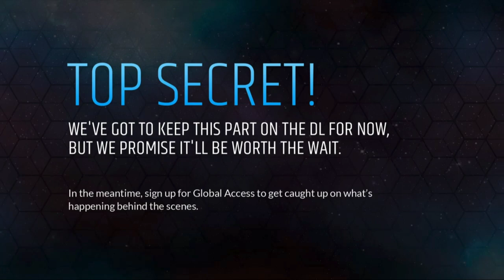Day 51 - 4/30 8:34a - Kevin and William wake up, William is called to the DR